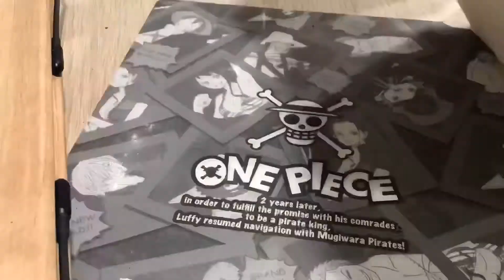畫動漫人物大挑戰《獵人》《HUNTER×HUNTER》/酷拉皮卡/クラピカ／被困在船上的人⋯⋯／【徐小恩】